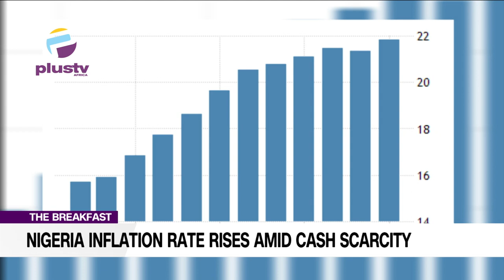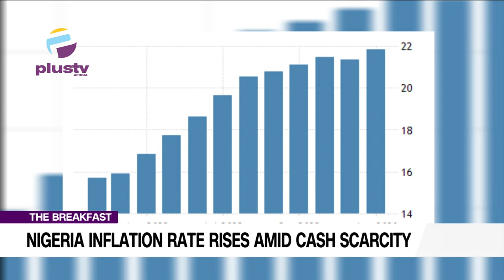Inflation Rises Amid Naira Scarcity In Nigeria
Ogbonna Ukuku, Investment & Economic Development Expert, Joined Us To Discuss